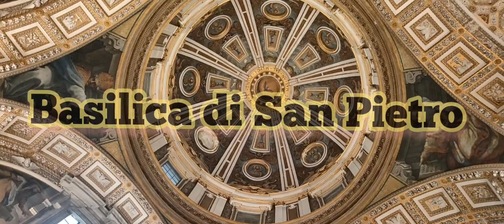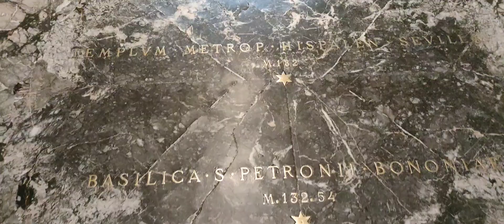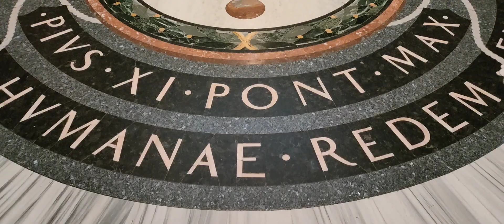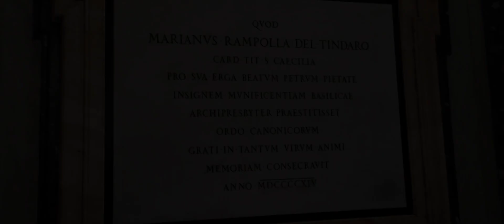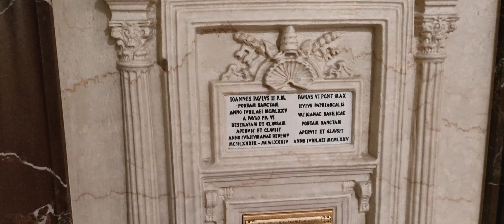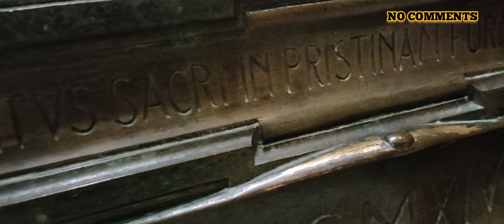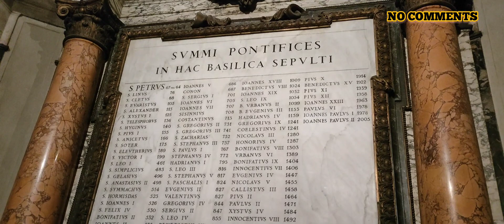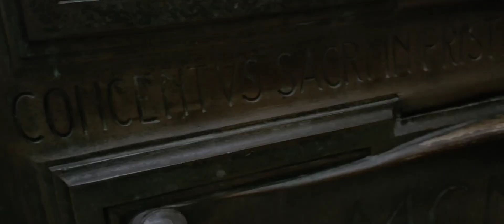Ватикан - Собор Святого Петра. Маленький экскурс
Небольшое путешествие в Ватикан, в Собор Святого Петра.